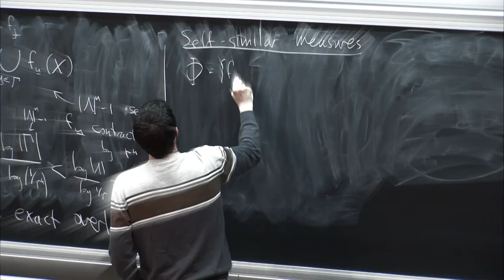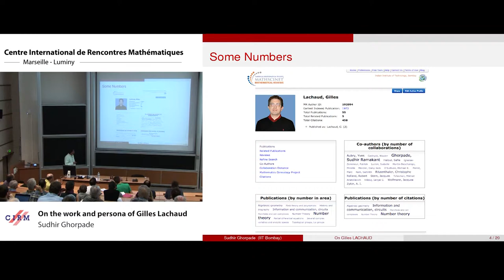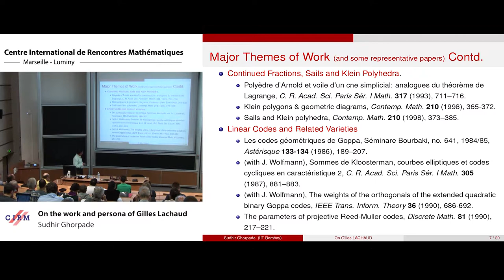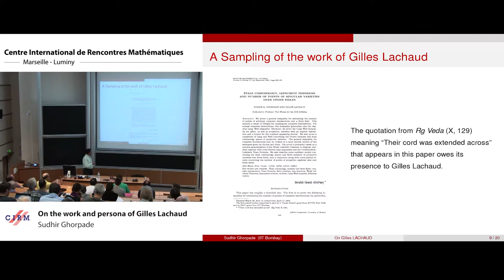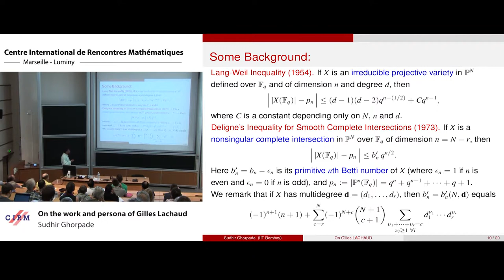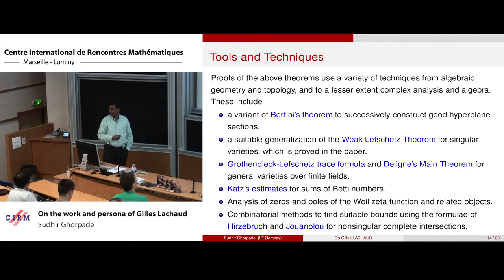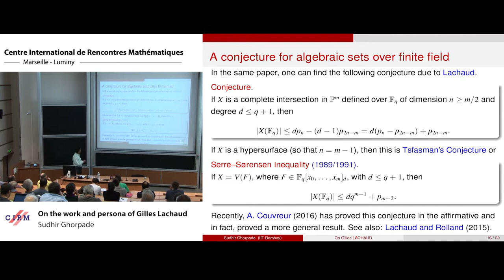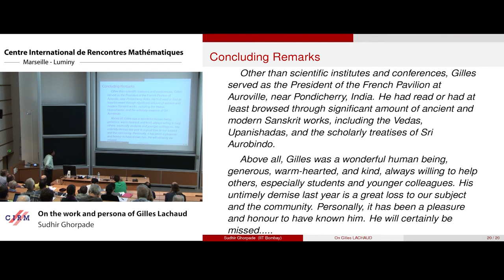Sudhir Ghorpade: On the work and persona of Gilles Lachaud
I will give an account of some aspects of the mathematical work of Gilles Lachaud, especially the work in which I was associated with him. This will be mixed with some personal reminiscences.

Recording during the thematic meeting : "Arithmetic, Geometry, Cryptography and Coding Theory" the June 11, 2019 at the Centre International de Rencontres Mathématiques (Marseille, France)